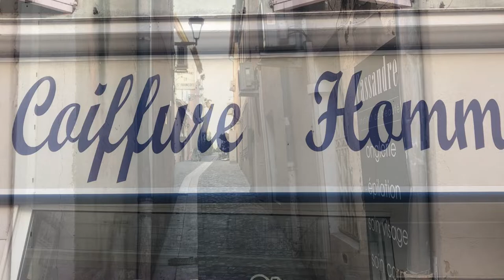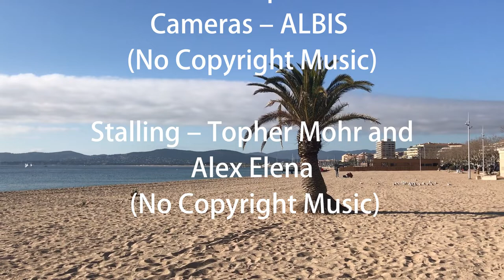🌞FREJUS 🌴 l’Esterel et le bleu de la Méditerranée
Fréjus, Située sur la rive de la mer Méditerranée, à l’embouchure de l’Argens et du Reyran, c’est le chef-lieu du canton de Fréjus, le siège associé du diocèse, une station balnéaire et touristique de la Côte d’Azur
le siège associé du diocèse, une station balnéaire et touristique de la Côte d’Azur, une ville d'art et d'histoire et la cofondatrice de l’« Association des villes et métiers d’art ».
Fréjus est la 4e ville du Var avec une population de 54 623 habitants (janvier 2021)[4], au cœur de la communauté d'agglomération

Walking Tour in Fréjus
Matériel utilisé pour la réalisation de cette vidéo

Apple iPhone 13, 128Go, Bleu

Microphone iPhone Lightning Plug & Play, Microphone flexible à condensateur

DJI Stabilisateur pour smartphone OSMO Mobile 6

Liste de lecture Ardèche: Bourg-Saint-Andéol - Ardèche - Auvergne-Rhône-Alpes - YouTube

Liste de lecture Drôme :
La garde Adhémar - Drôme - Auvergne-Rhône-Alpes - YouTube

0:00 Intro
1:02 Rue piétonne de Fréjus
1:39 Centre ville de Fréjus
2:49 Port de Fréjus
3:46 Plage de Fréjus
4:09 Marché de Fréjus